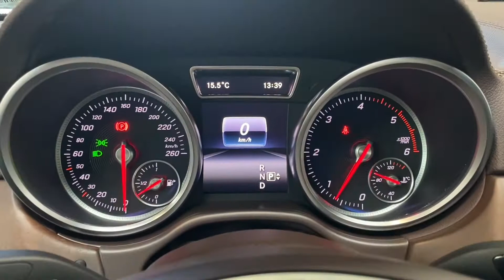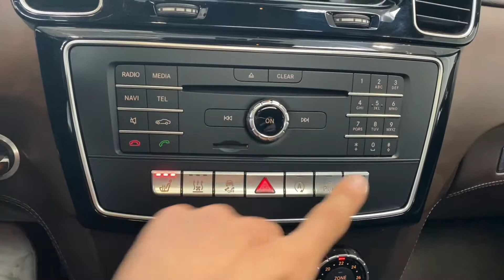Mercedes-Benz GLS - 350d*4M*NEZ.TOP*TAŽNÉ*360*CZ*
Výbava: Nezávislé topení,​ El. střešní okno,​ Tempomat,​ 360° kamery,​ El. ovládané tažné zařízení,​ El. střešní okno,​ Vyhřívaná sedadla,​ Ambientní osvětlení,​ Satelitní navigace,​ Touchpad,​ LED intelligent light system,​ Přední a zadní parkovací senzory,​ El. ovládané víko kufru,​ Multifunkční volant,​ Palubní počítač,​ Vzduchové odpružení s nastavitelnou výškou a tuhostí,​ Volič jízdních režimů.